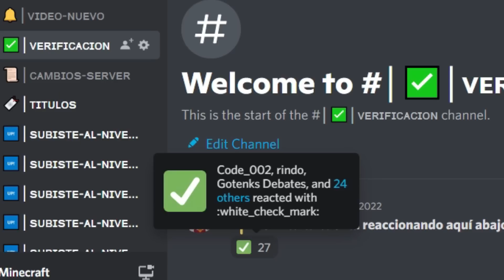Este Perro Miraba Todos Los Días El Desague, Cuando Lo Abri… esto paso…